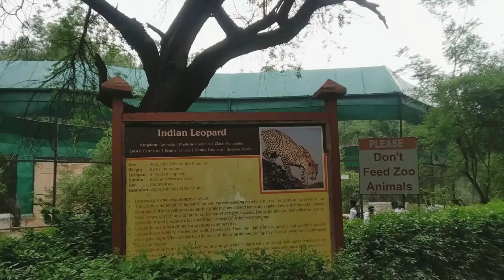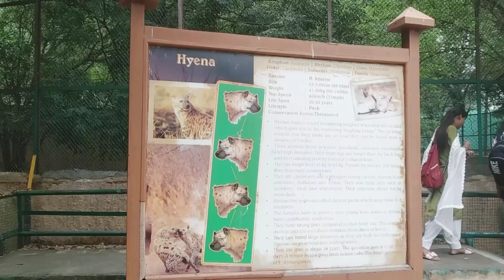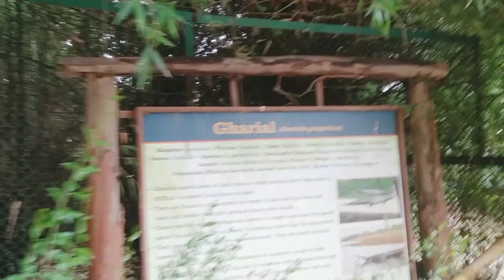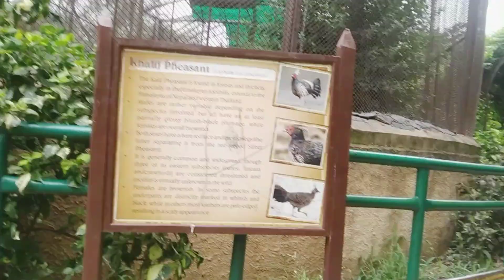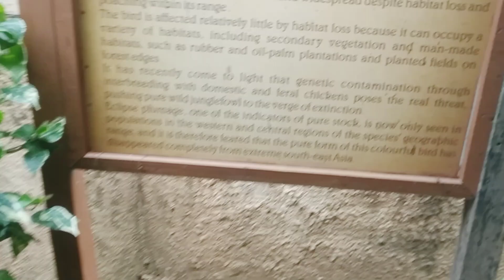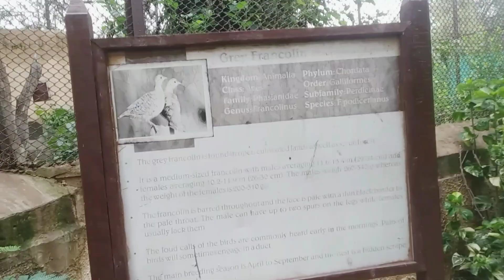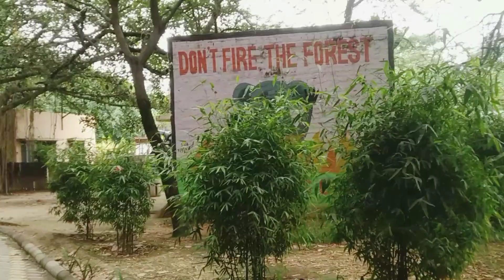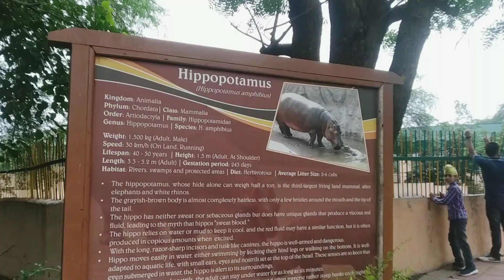Vlogs138 Pipli zoo kurukshetra haryana//चिड़िया घर पिपली हरियाणा कुरुक्षेत्र//Mini zoo//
Pipli zoo kurukshetra Haryana mini zoo

zoo kurukshetra#
kurukshetra zoo#